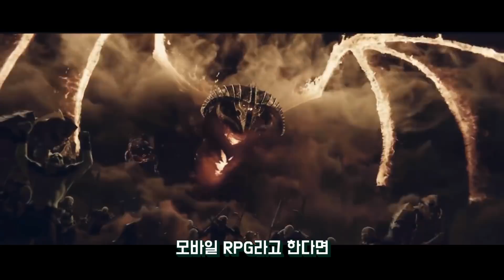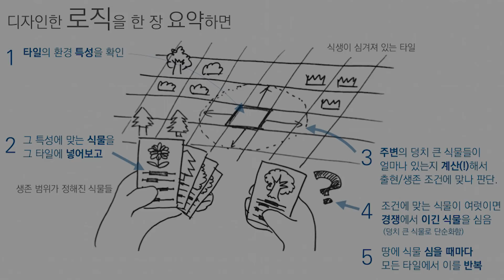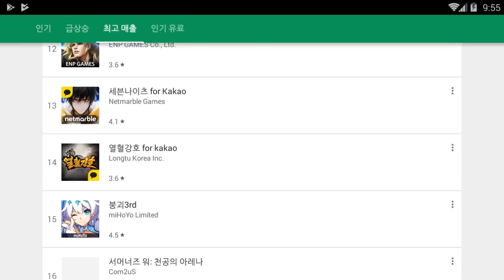새로운 재미를 안겨 줄 모바일 게임 기대작 야생의 땅 듀랑고 [집마]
2017년 12월 19일부터 '사전 예약'에 들어간 듀랑고.
오랜 개발 기간 끝에 나오는 이 작품의 특징은 무엇이며,
대체 뭐하는 작품인지 함께 확인해 보시죠.

※ 본 영상은 최근까지 진행된 CBT를 기반으로 만들어진 영상임을 밝힙니다.

[듀랑고 구글 플레이 사전 예약(300워프젬 추가 지급)]

※영상 마음대로 퍼가도 됩니다(공유 가능)
단, 유튜브, 티비플 등에 허가없이 재업로드 또는 무단수정 및 편집은 금지 합니다.

-재미있게 보셨다면 '추천'과 '구독 버튼'도 눌러주세요~^^

듀랑고 리뷰(Durango review)
야생의땅 듀랑고 리뷰(Durango review)